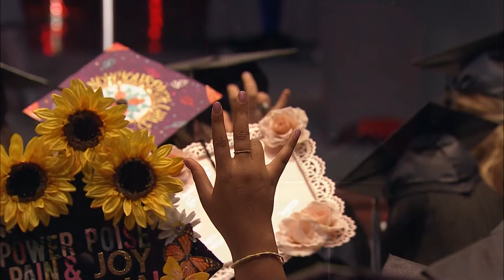2018 UHV Commencement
University of Houston-Victoria May 2018 Commencement, morning